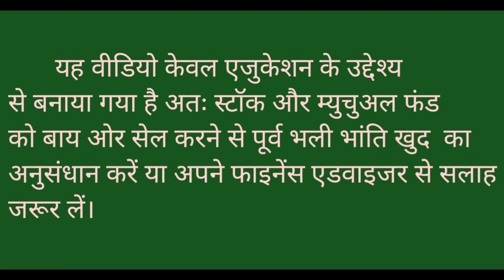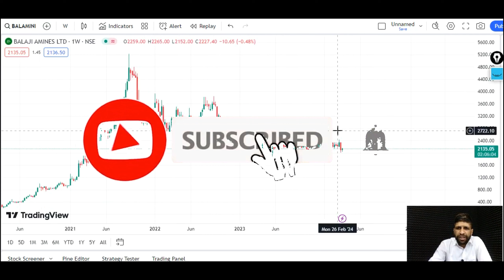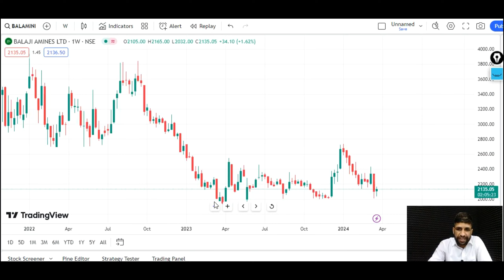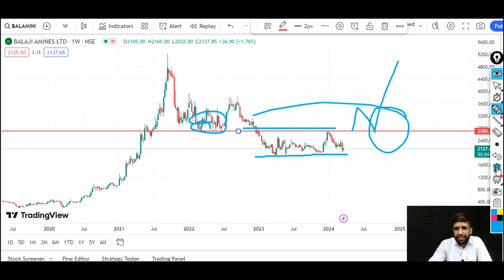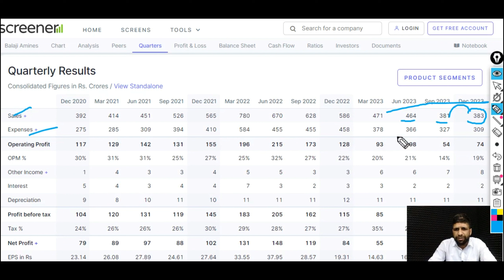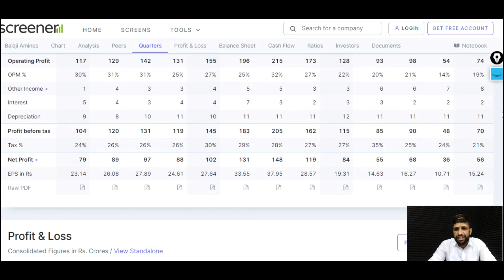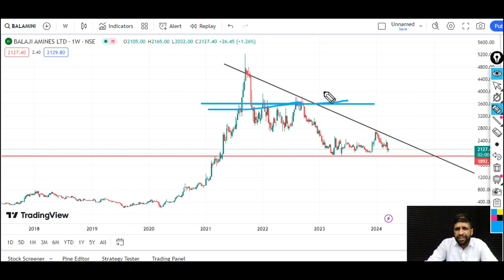Balaji Amines Share Analysis with Technical Chart l 60% Down l Major Support l Target - 1500 या 3000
ow to make money from Stock Market for Beginners . How to learn Technical Chart Analysis from Basics l How to Make Money from Stock Market l Finance Education l Knowledge of Stock Market l Stock Market Latest News l

Channel Content-

RSI indicator -
Fibonacci Retracement -
Mutual fund –

Channel Topic-